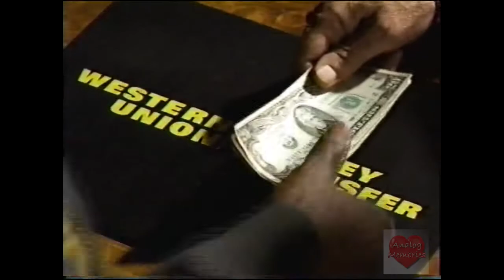Western Union | Television Commercial | 1995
The Western Union Company is an American financial services and communications company. Its North American headquarters is in Meridian, Colorado, although the postal designation of nearby Englewood is used in its mailing address. Up until it discontinued the service in 2006, Western Union was the best-known U.S. company in the business of exchanging telegrams.[5][6]

Western Union has several divisions, with products such as person-to-person money transfer, money orders, business payments and commercial services. They offered standard "Cablegrams", as well as more cheerful products such as Candygrams, Dollygrams, and Melodygrams.

Western Union, as an industrialized monopoly, dominated the telegraph industry in the late 19th century. It was the first communications empire and set a pattern for American-style communications businesses as they are known today.[